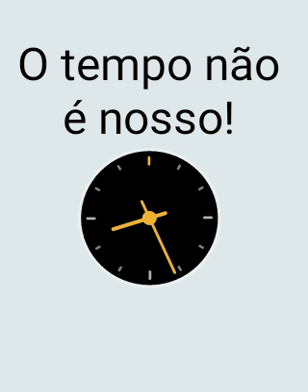O InteligiStta - VIVA O AGORA E SEJA FELIZ.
A mala da eternidade está vazia dos bens materiais.